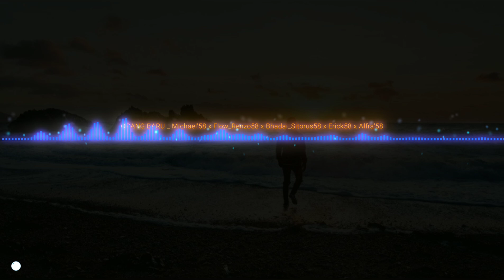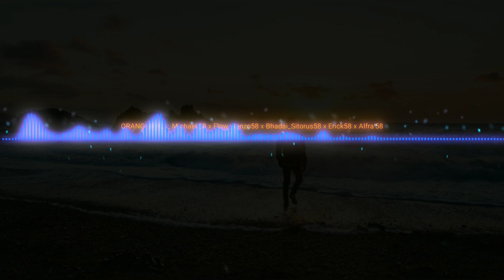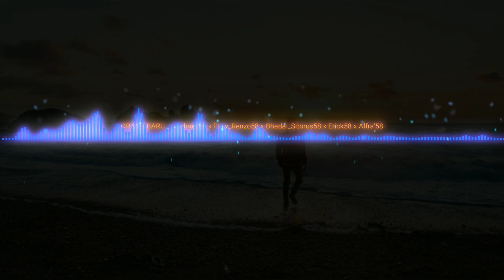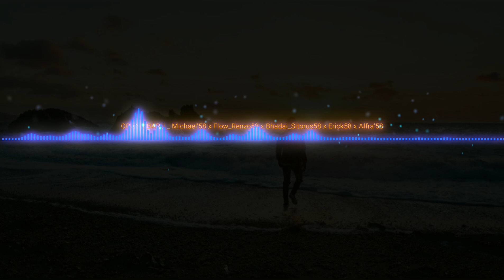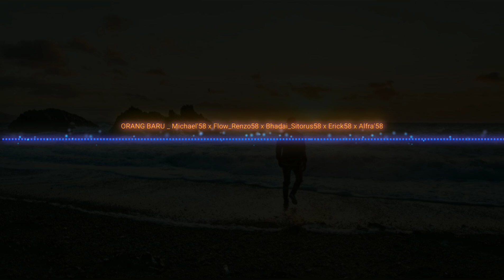Lagu Cinta Reggae 2020_( ORANG BARU )_58 GVNK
Satu lagi Lagu Reggae Love Terbaru Dari Kami 58_GVNK

Judul : Orang Baru
Musik Dan Mixing : Michael'58
Vocal and rap : Michael'58 x Flow Renzo'58 x Bhadai Sitorus'58 x Erick'58 x Alfra'58

Maaf Belum sempat Buat Video, Krna Saya Masih Ada kesibukan Di pekerjaan Ku🙏
Tetap Enjoy, Dan Nikmati Musiknya😉

Semoga Terhibur, Tuhan Memberkati 😇